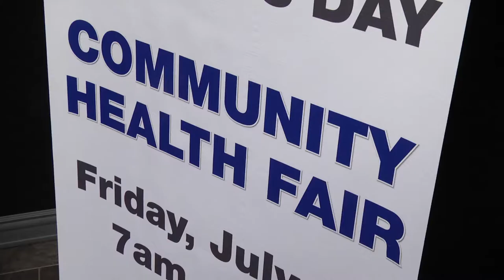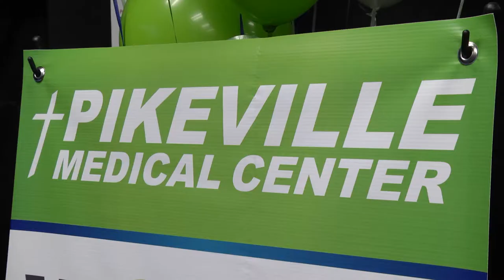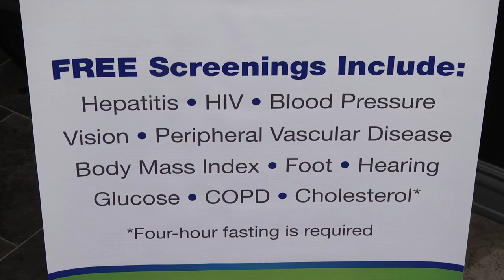Community health fair held during World Hepatitis Day